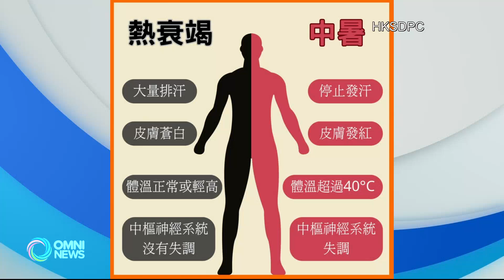專訪：如何在炎熱天氣中保障健康 | OMNI News Cantonese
炎熱天氣出現得愈來愈頻繁，本集請來專家，講解如何充足準備，以保障健康。